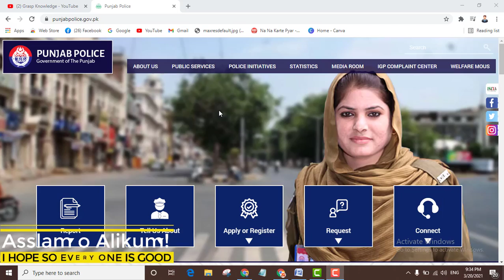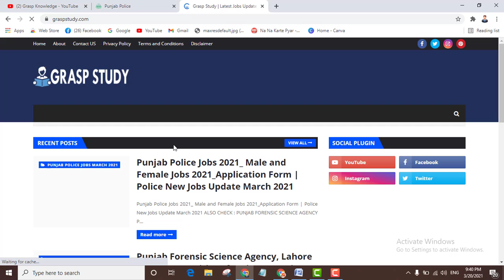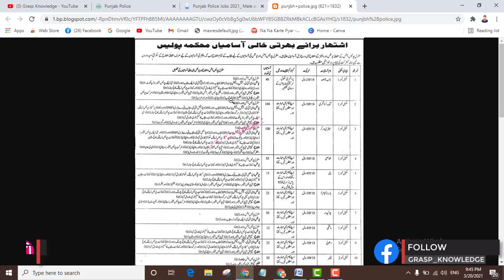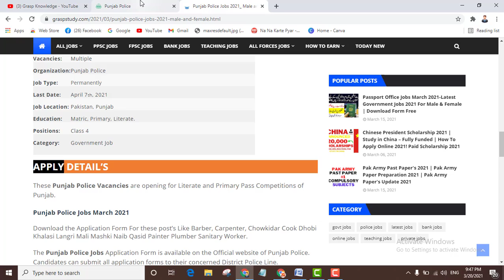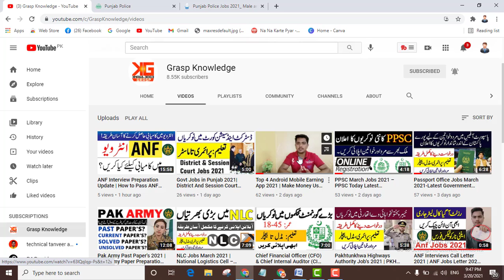Punjab Police Jobs 2021_ Male and Female Jobs 2021_Application Form | Police New Update March 2021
Today new great news about Punjab Police Jobs. We educated the inhabitants regarding the Punjab Province who is searching for Punjab Police jobs 2021. The Pakistan Punjab Police is employing staff for its Central Police Office CPO Unites. The competitors all over Punjab can go after these Central Police Office Positions. The number of posts for each office CPO Jobs Advertisement 2021 is imprinted in the Daily Jang Paper on March 19, 2021.